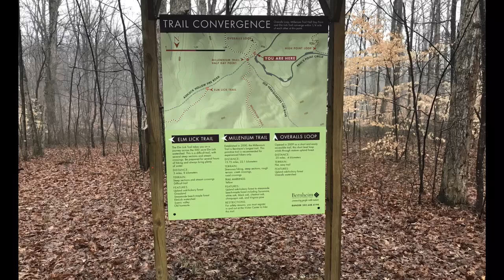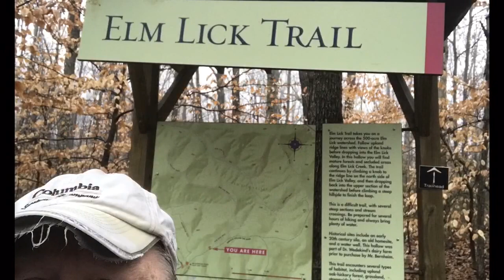2018 Bernheim - Elm Lick Trail